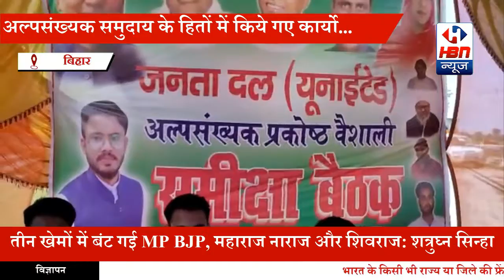अल्पसंख्यक समुदाय के हितों में किये गए कार्यो के बारे में विस्तार पूर्वक चर्चा | HBN News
हाजीपुर वैशाली से
स्टेट हेड सुजीत कुमार कर्ण की रिपोर्ट

वैशाली जिले के महुआ विधानसभा के चेहराकला प्रखंड  अन्तर्गत रसूलपुर फतह पंचायत के सुमेरगंज मे अल्पसंख्यक प्रकोष्ठ की समीक्षा बैठक जदयू की प्रदेश महासचिव डॉ. आसमा परवीन के नेतृत्व में  आयोजित की गई।।इस समीक्षात्मक बैठक में उपस्थित नेताओं ने पूरी एकजुटता से पार्टी के हित काम करने की अपील की।वही जदयू की प्रदेश महासचिव डॉ असमा परवीन ने नीतीश सरकार के द्वारा अल्पसंख्यक समुदाय के हितों में किये गए कार्यो के बारे में विस्तार पूर्वक चर्चा की।बैठक में अल्पसंख्यक प्रकोष्ठ के  जिला अध्यक्ष वसीम राजा,पूर्व मुखिया मुखिया मो नौशाद, सूफ़ी गुलाम गौस क़ादरी , मुखिया पति उमेश पासवान, प्रकाश झा, वार्ड पार्षद  हाफिज तौकीर सैफी, मो अलीशेर,,मो. इम्तियाज़ ,रौशन कुमार यादव, ऋषव जायसवाल समोद, राजकमल , आदि उपस्थित थे।